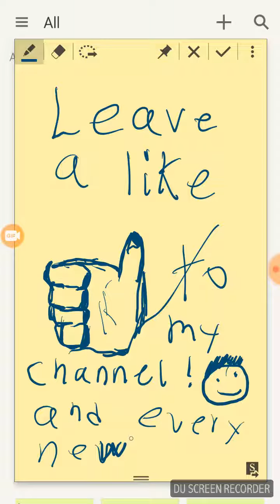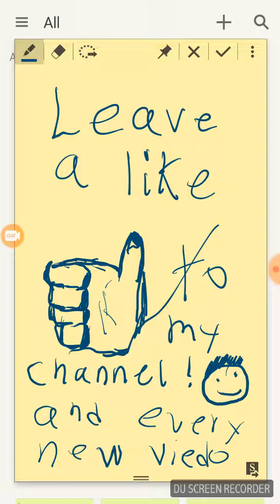Staring a drawing channle